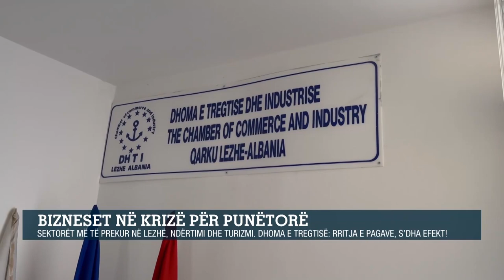Bizneset në krizë për punëtorë / Sektorët më të prekur në Lezhë janë ndërtimi e turizmi